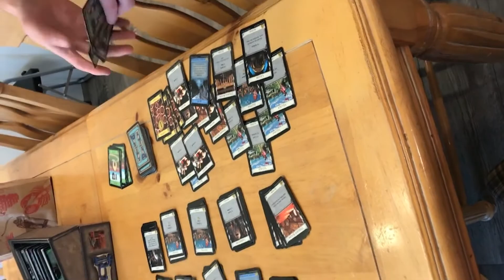Deckbuilding Dungeon Crawler?! - Slay the Spire Review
HELLO EVERYONE! Sorry it has been so long since my last video. I'm trying to be more consistent so keep an eye out for the next one :)

This video is on Slay the Spire, the first deck-builder roguelike I've played, and arguably, the best one. I hope you enjoy my review as much as I enjoyed the game

Follow the artist who did all the work for this video!